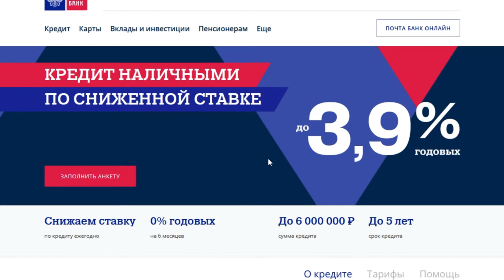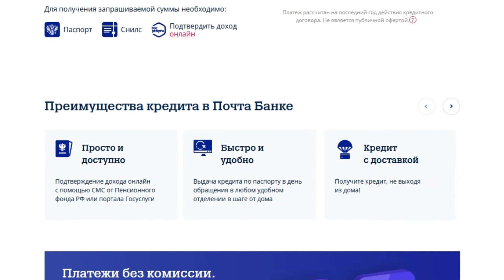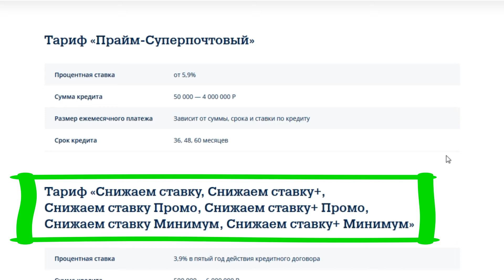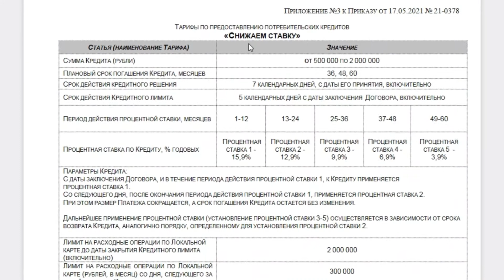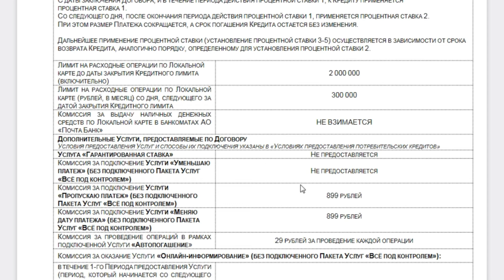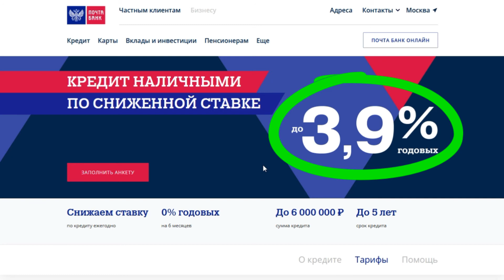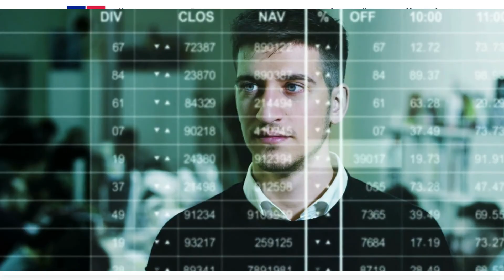Кредит по сниженной ставке от Почта Банка